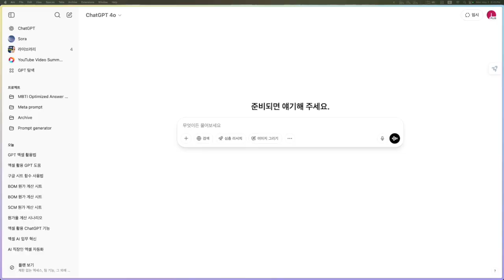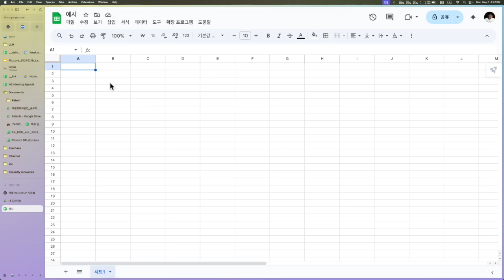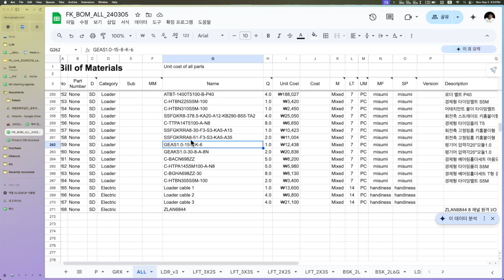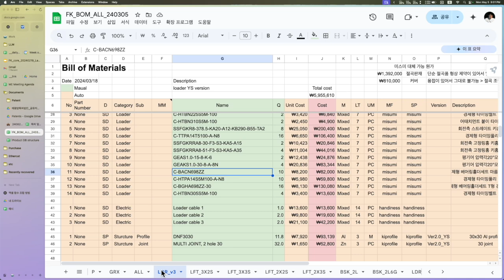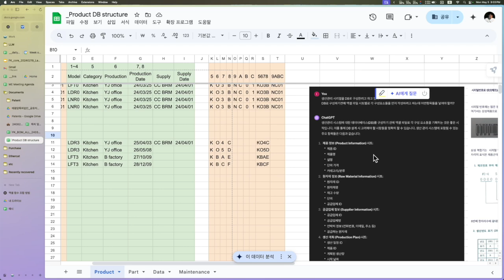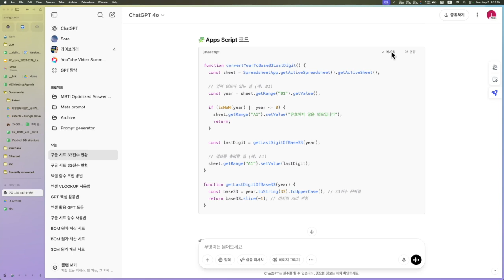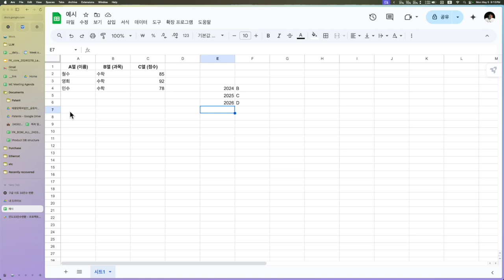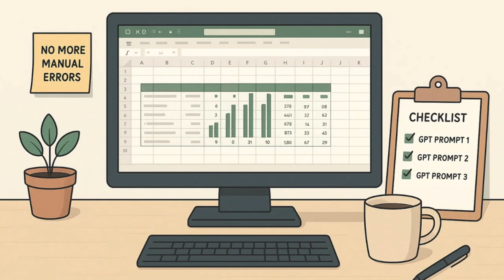ChatGPT로, 엑셀 반복 작업 쉽게 자동화하는 방법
ChatGPT로 엑셀 업무 자동화를 쉽게 배우는 법! 복잡한 함수 없이 엑셀 자동화부터 앱스크립트까지 친절히 알려드립니다.
엑셀 초보자부터 실무 활용까지, GPT를 활용한 쉽고 빠른 엑셀 업무 꿀팁을 지금 바로 확인하세요!

이 영상에서는 ChatGPT를 통해 다음 내용을 배울 수 있습니다:

🟢 초보 친화적인 ChatGPT 엑셀 학습법
🔵 VLOOKUP, SUMIF, COUNTIF, IF 등 필수 함수 실습
🟡 INDEX/MATCH 함수로 BOM 데이터 관리하기
🟠 앱스크립트로 연도 자동 변환 및 코딩 자동화하기

복잡한 엑셀 수식 때문에 스트레스받고 계신가요? 이제 ChatGPT로 손쉽게 자동화를 시작하세요! 초보자도 쉽게 따라 할 수 있도록 구체적인 예제와 함께 설명해 드립니다.

댓글로 여러분의 생각과 궁금증을 나눠주세요.

00:00 ChatGPT 활용 엑셀 업무 자동화 시작하기
00:35 ChatGPT로 엑셀 기본 함수 쉽게 배우기
01:00 VLOOKUP 함수 초보자 맞춤 예시, 꿀팁
02:50 데이터 관리 필수 엑셀 함수 배우기
03:40 INDEX MATCH 함수로 데이터 효율 관리
04:40 BOM 관리용 함수 조합 ChatGPT로 쉽게 만들기
06:00 함수 활용 엑셀 자동화 실무 예제
07:00 엑셀 복잡한 수식 쉽게 따라하기
08:05 구글 시트 앱스크립트 코딩 자동화 기초
09:30 앱스크립트로 연도 33진수 변환 자동화
10:50 구글 시트 앱스크립트 실제 적용하기
12:00 ChatGPT 활용 업무 효율 향상 팁
12:55 엑셀 업무 자동화로 실력 키우는 방법